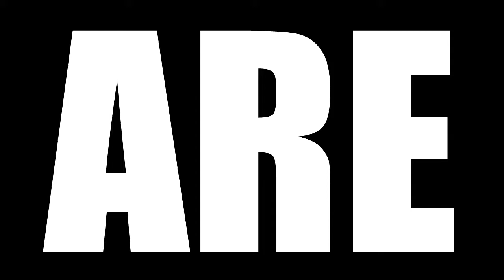WTF!!! WESTWORLD SEASON 1 EPISODE 7 REACTION | TROMPE L'OEIL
WESTWORLD SEASON 1 EPISODE 7 REACTION | TROMPE L'OEIL